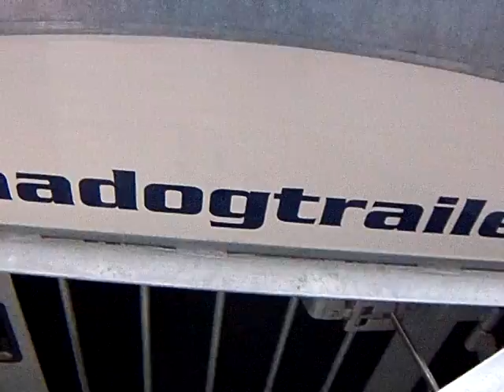Dog Trailer For Sale